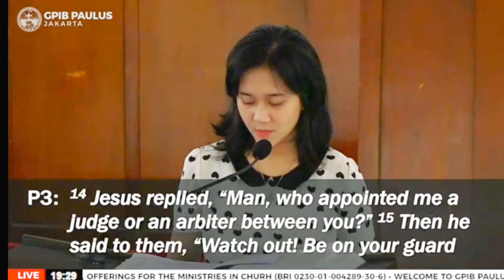Pelayanan Melania Lontoh, pembacaan Alkitab dan Doa Syafaat di Ibadah Minggu 23 Juni 2024.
Ibadah Minggu Kaum Muda GPIB Paulus pukul 19.00 dalam bahasa Inggris.